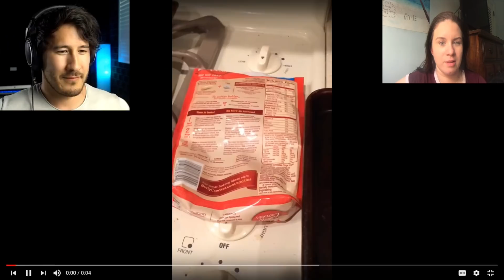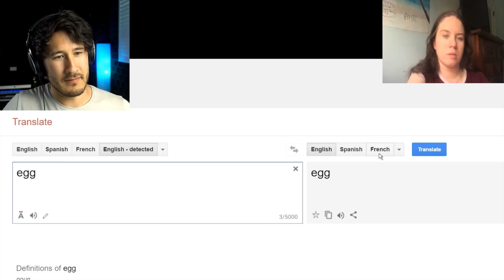Try Not To Laugh Challenge #14(Reaction)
I will not laugh…. darn it!! Let's see how Mark does!!